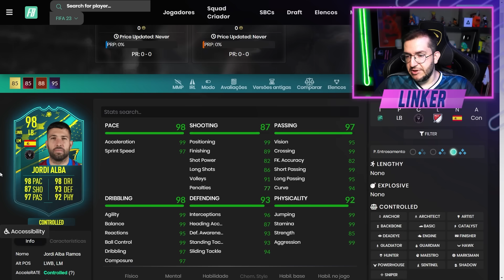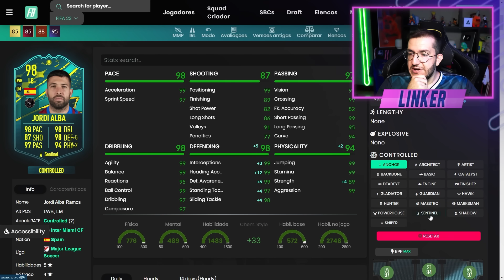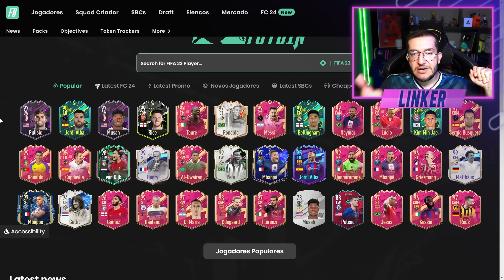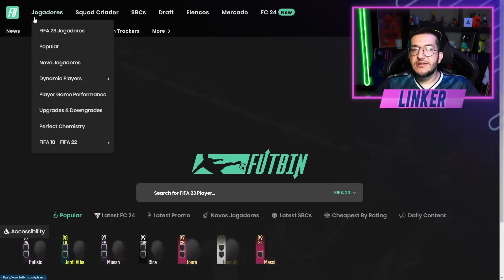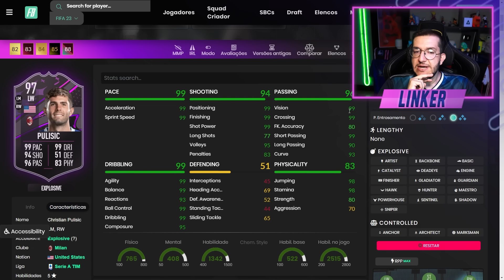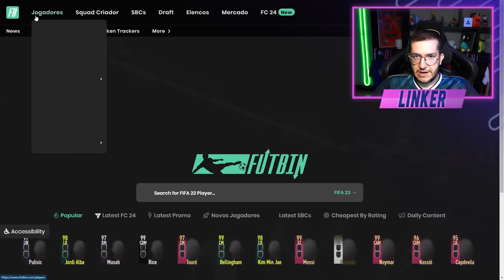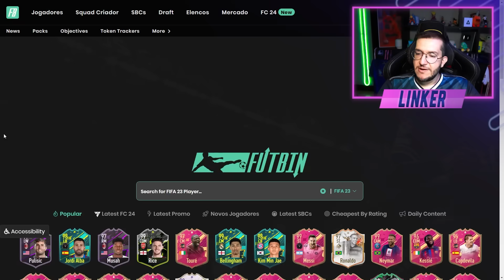FIFA 23 | 😁 UM DIA QUASE PERFEITO NO FIFA!! ALBA POR OBJETIVO / DME 10X 86+ E MAIS || LINKER